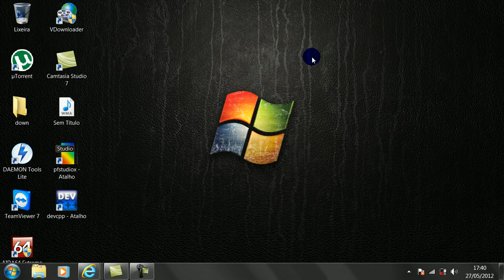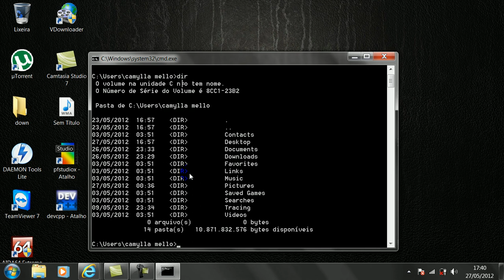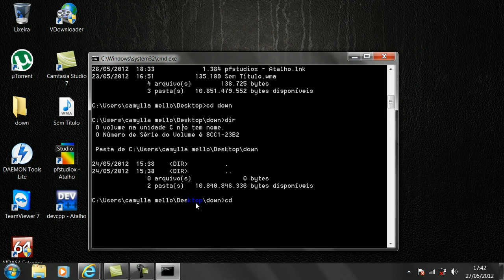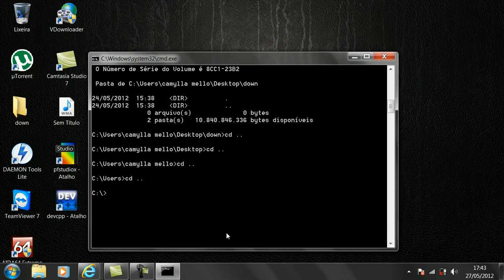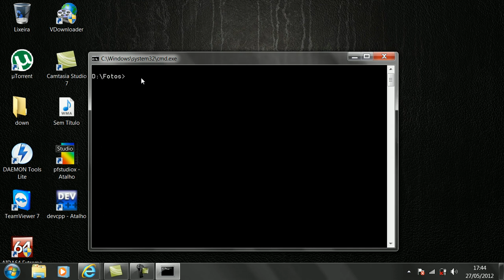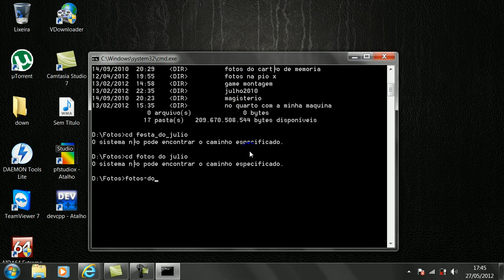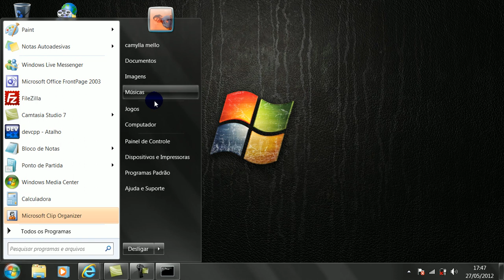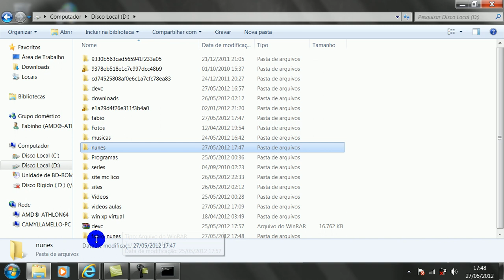VIDEO AULA 008 - como usar o msdos do windows 7.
e veja mais videos gratis.